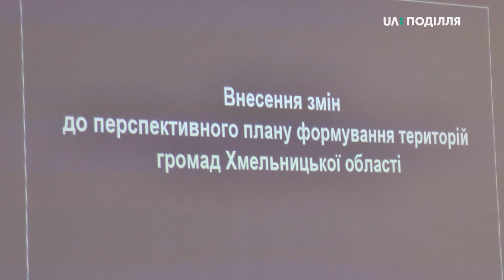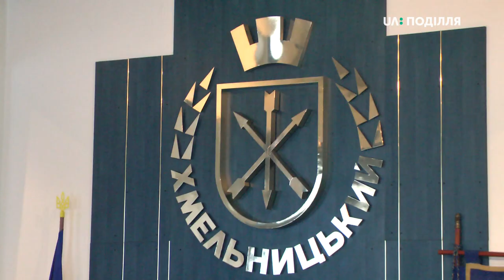24 населених пункти, розташовані нині в Хмельницькому районі, планують об’єднати з обласним центром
24 населених пункти, розташовані нині в Хмельницькому районі, планують об’єднати з обласним центром в одну Хмельницьку міську об’єднану громаду. Так вирішила міжвідомча обласна робоча група з питань розробки перспективного плану Хмельницької області. Результати роботи цієї групи були презентовані сьогодні у Хмельницькому. Детальніше про перспективи створення Хмельницької міської об’єднаної територіальної громади – у нашому сюжеті.